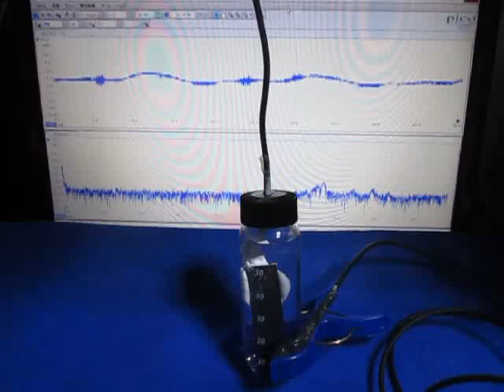超音波実験 Ultrasonic experiment ‹超音波システム研究所 ultrasonic-labo›